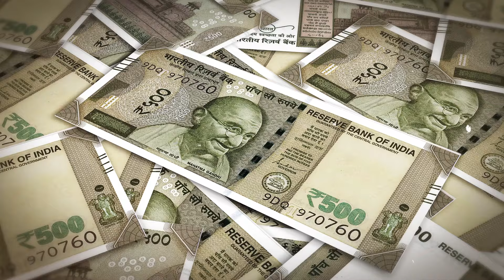जनता की जेब से करोड़ों खर्च करके Social Media पर उड़ाएंगे Delhi के LG Vinai Saxena! | BJP Exposed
जनता की जेब से करोड़ों खर्च करके Social Media पर उड़ाएंगे Delhi के LG Vinai Saxena! | BJP Exposed | AAP DELHI